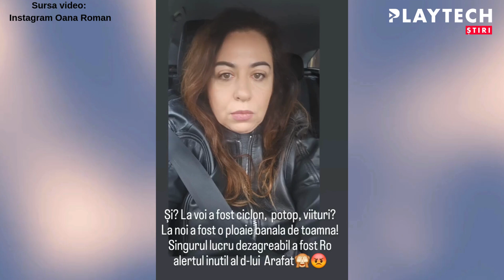Oana Roman l-a criticat pe Raed Arafat din cauza RO-Alertului pentru ciclon și apoi...